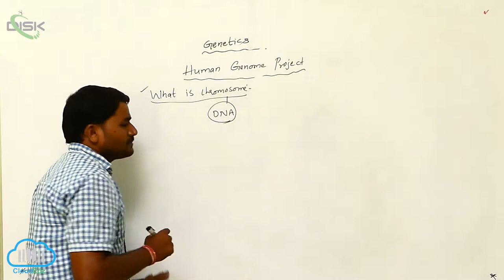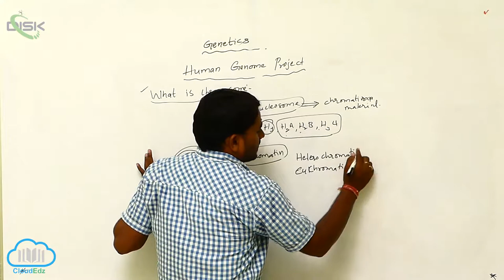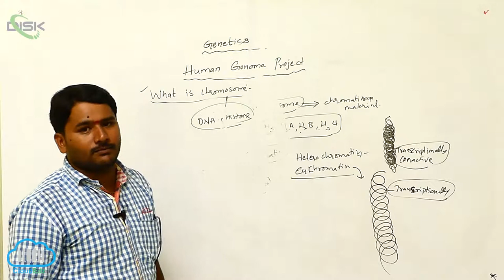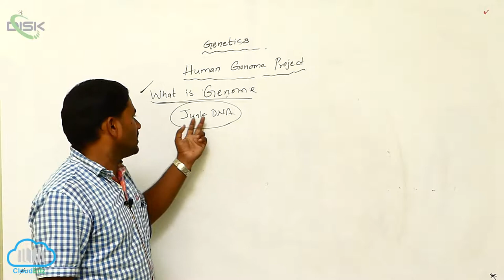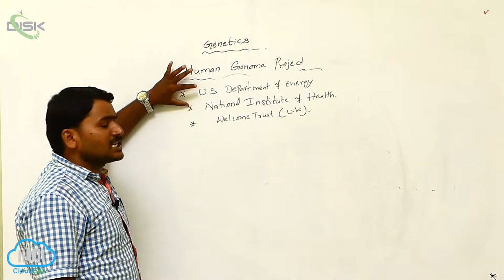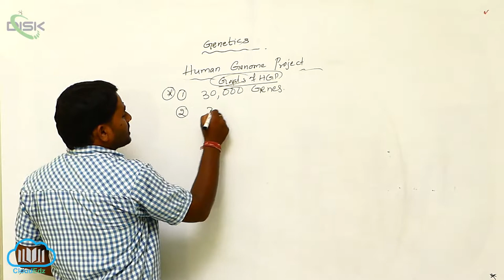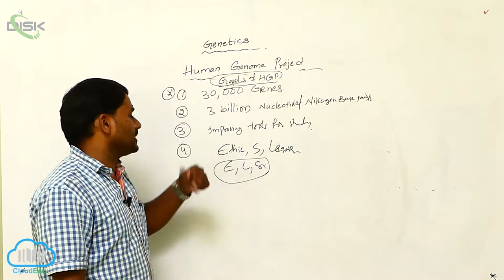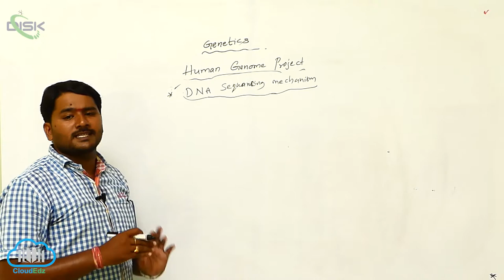HUMAN GENOME PROJECT || HGP || Disk Telangana